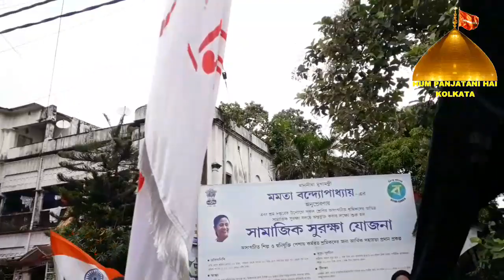SAFAR E ISHQ E HUSSAIN (A.S) FROM Kolkata to Taki Road SHARNIA KARBO-BALA from 28th to 29th Sept 19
🌙29h MUHARRUM Ul HARAM 1441hijri

AAO CHALE KARBO-BALA, MILKE SAFIRA'AN E AZA
QAAFELA E MOMENEEN WALKED FROM KOLKATA CIT ROAD TO HASNABAD TAKI-SHARNIA KARBO-BALA (W.B) ALMOST 80KM BY WALK JOINED AROUND 180+ ZAWWAR E HUSSAIN (A.S)

MUST WATCH

This MUHARRUM Ul HARAM 1441Hijri ,
Please Stay Touch with Us On This MUHARRUM Ul HARAM, to get Live Updates Of Juluse Of KOLKATA And West Bengal And Live Majalis , Nauhay Khwani and Live Juluse Ziaraat..

🏴Spreading The Knowledge Worldwide🏴

HUM PANJATANI HAI-KOLKATA